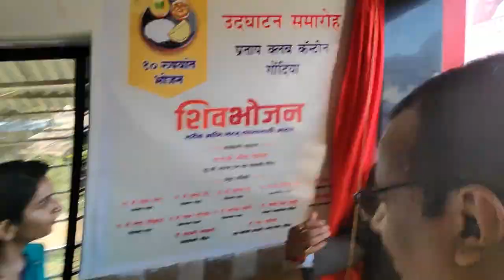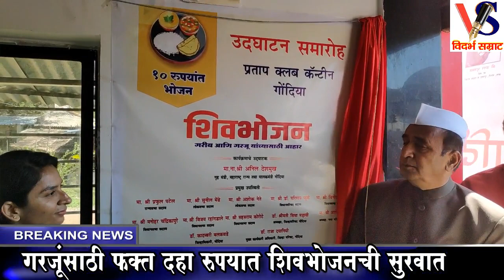*गरजूंसाठी फक्त दहा रुपयात शिवभोजन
*पालकमंत्री अनिल देशमुख यांच्या हस्ते शिव भोजन योजनेचा शुभारंभ*
*आता 10 रुपयांमध्ये थाळी भरून शिवभोजन ची सुरवात